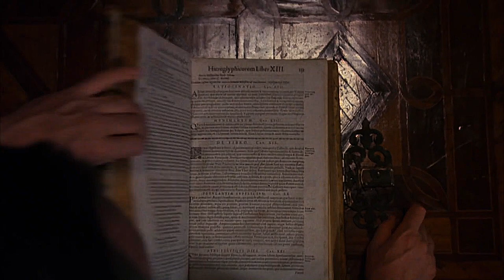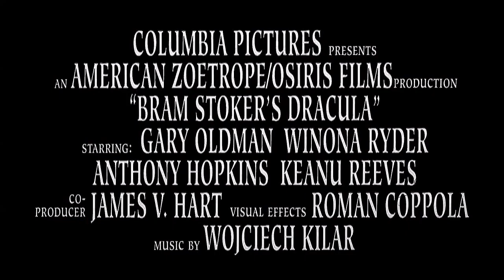DRÁCULA Bram Stocker (1992) Trailer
El conde Drácula viaja a Londres en busca de la mujer a la que siempre amó. El profesor Van Helsing y un grupo de valientes tratará de detener al maligno vampiro, antes de que su sed de sangre devaste la metrópoli inglesa.
Fecha de estreno: 21 de enero de 1993 (Argentina)
Director: Francis Ford Coppola
Nominaciones: Premio Óscar al Mejor Maquillaje y Peinado, MÁS
Historia de: Bram Stoker